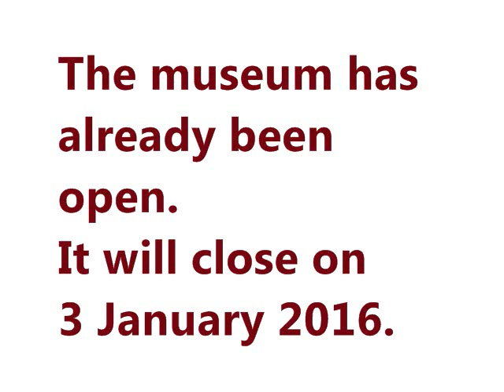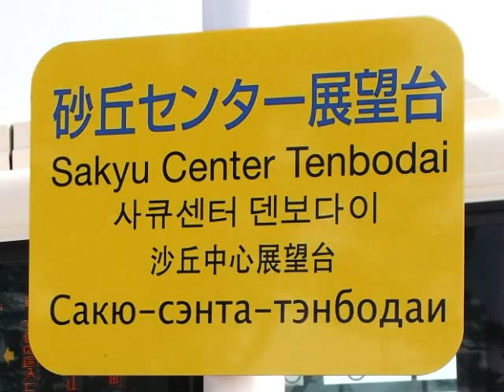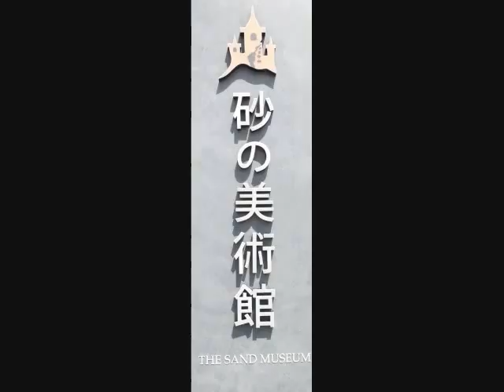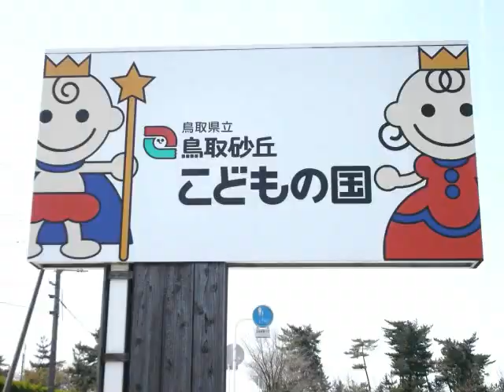The Sand Museum whose theme is Germany (Tottori City in Japan)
‹at a glance›The Sand Museum whose theme is Germany (Tottori City in Japan)
The museum has already been open.
It will close on 3 January 2016.
‹Music›Symphony No. 3 in E flat major, Op. 97, "Rhenish" - I. Lebhaft　（Academy of St. Martin in the Fields Orchestra）